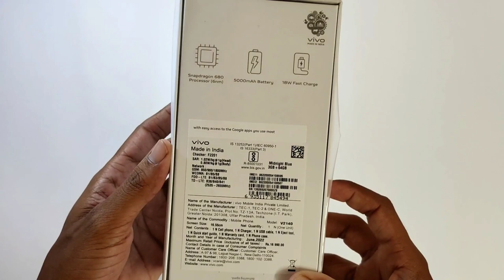vivo Y21e Unboxing | Snapdragon 680